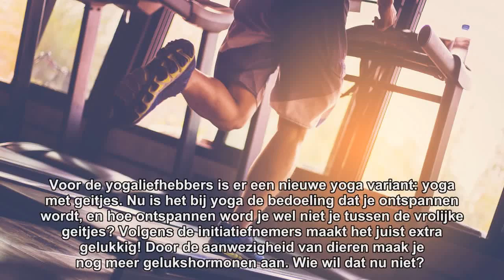Welke sport ga jij beoefenen dit jaar?